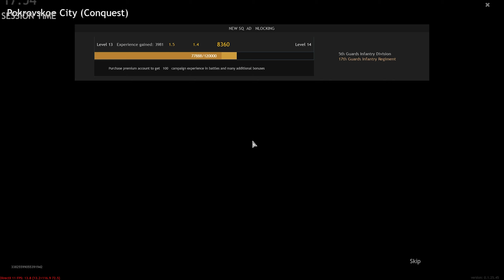Enlisted USSR SQUAD - Pokrovskoe City - battle for Moscow ww2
Hi! I just started shooting videos about Enlisted!

In these gameplay videos, I play Enlisted ww2 on various companies such as the Battle for Berlin, the invasion for Normandy, the battle for Moscow, and the battle for Tunisia.